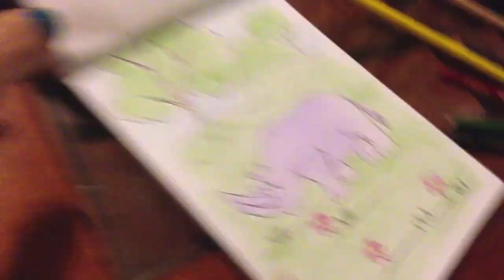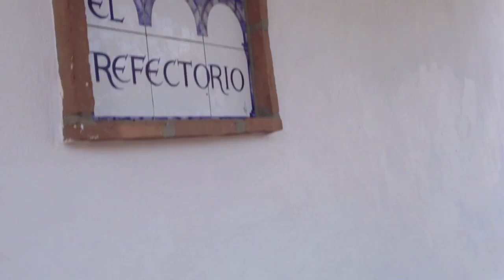VLOG: Я переезжаю в Африку! ☀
♡ ссылки ♡